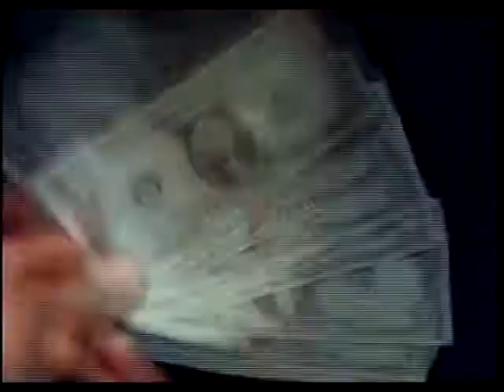ABBA That's Me 1976